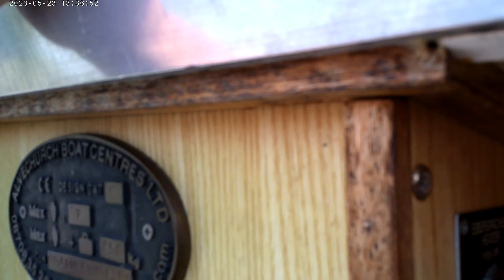MIDELWITCH ARM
yet more madnes and mayhem on the cannals